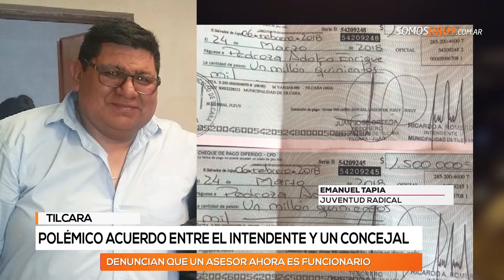Tilcara se reanuda el juicio político a Romero por acuerdos fraudulentos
“Queremos que se esclarezcan las cosas, no queremos ser parte de la complicidad de la corrupción latente en la provincia”, manifestaron desde la Juventud Radical.